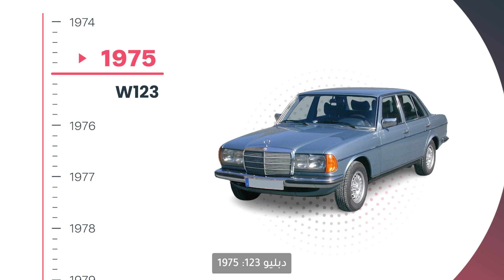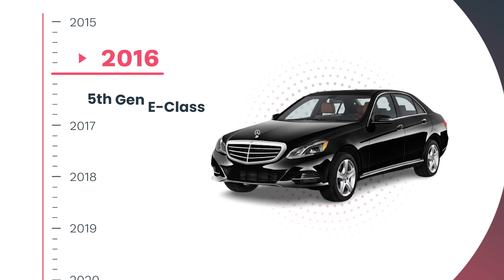The Elegant History and Evolution on Mercedes Benz E Class - Car Spotlight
👉 A wide range of Mercedes-Benz E Class is available on DubiCars for sale
👉 تتوفر مجموعة واسعة من سيارات مرسيدس بنز اي كلاس على دبي كارز للبيع

Discover the rich history and evolution of the iconic Mercedes-Benz E Class in this comprehensive video. From its inception to the latest generations, we delve into the legacy of this luxury vehicle, exploring performance over the years. Head to DubiCars Blog for more details.

اكتشف التاريخ الغني وتطور سيارة مرسيدس-بنز اي كلاس الشهيرة في هذا الفيديو الشامل. منذ بدايتها وحتى أحدث الأجيال التي تم إنتاجها. فلنتعمق في تراث هذه السيارة الفاخرة، ونستكشف الأداء الذي تطور على مر السنين. توجه إلى مدونة دبي كارز لمزيد من التفاصيل.

💵🚙 Looking to sell you car? Sell at the best price